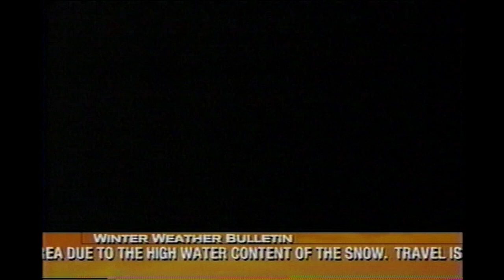February 2001 - Betty Crocker Bowl Appetite Commercial